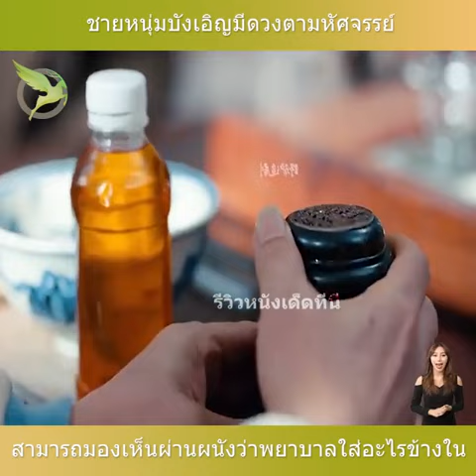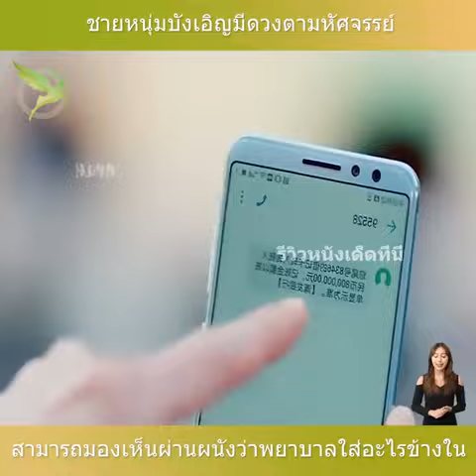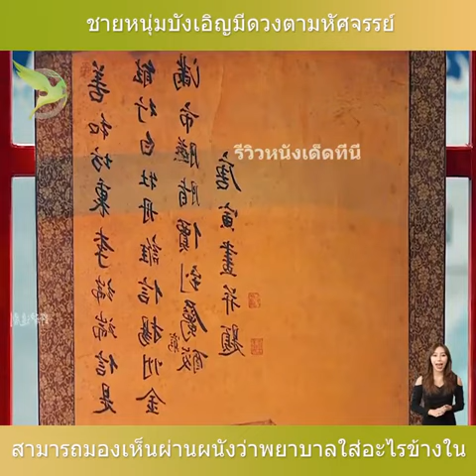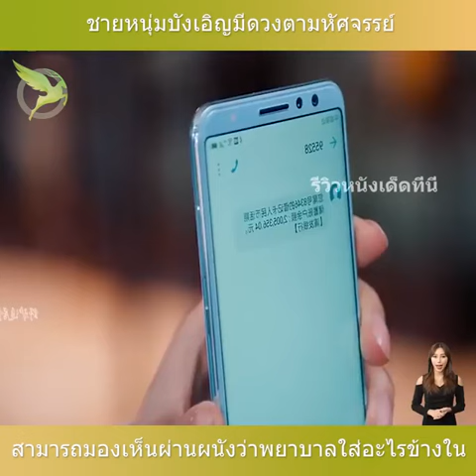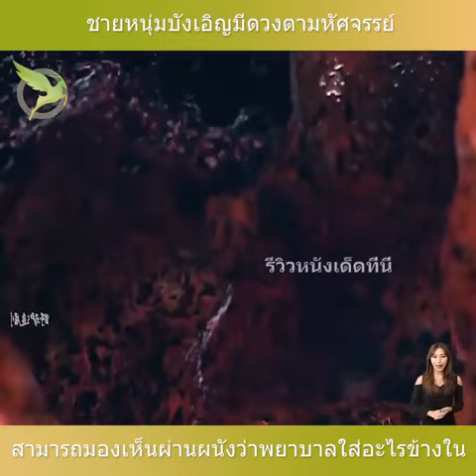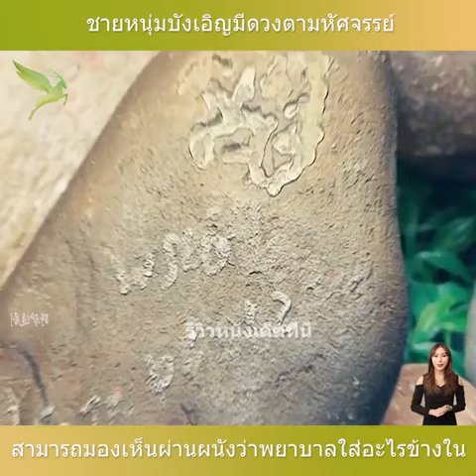ไขปริศนาดวงตามหัศจรรย์